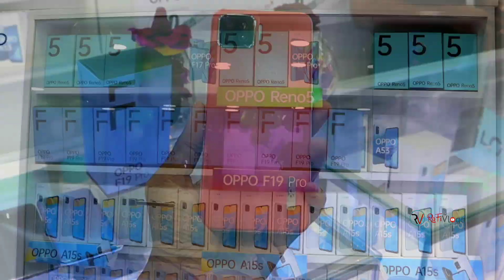Oppo Officially All New ফোন Price || Oppo F19 Pro Review & Price With Gift || RafiVlogs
SHOP▶(MA MOBILE ENTERPRISE)
Address▶ 644-645, Floor-5, Mirpur Shopping Center, Mirpur-2, Dhaka-1216